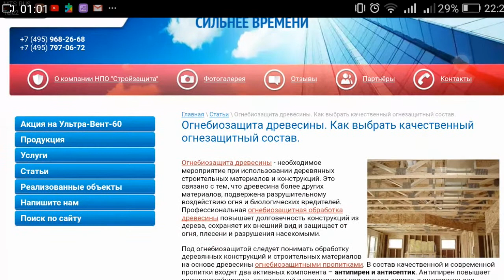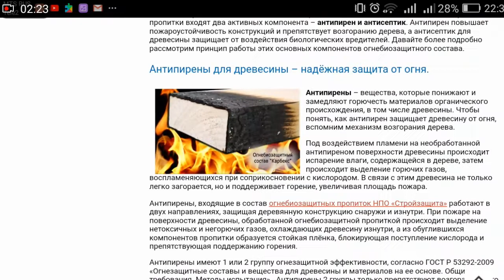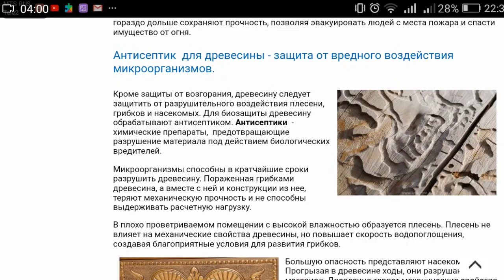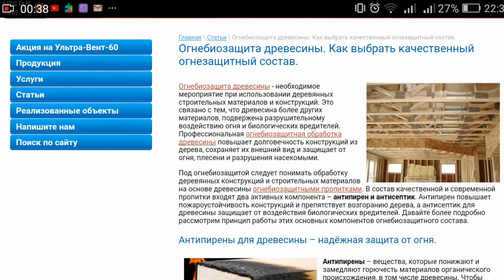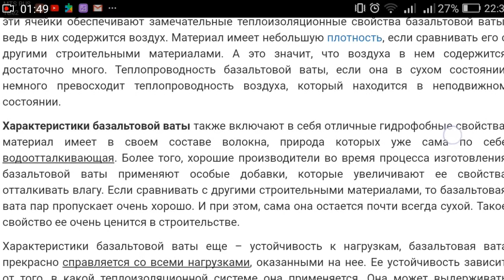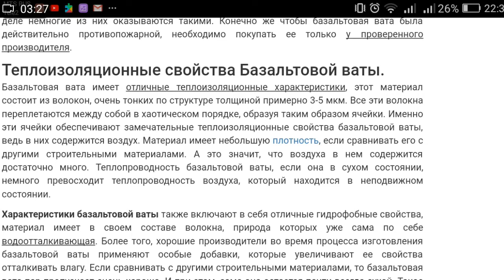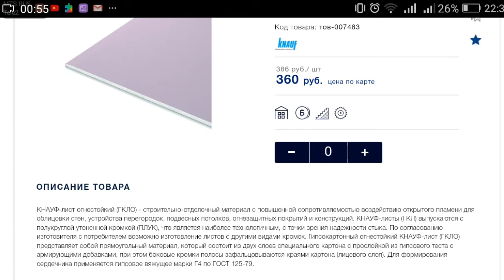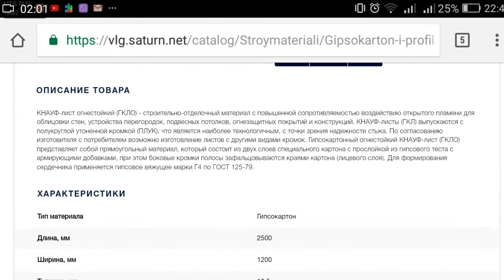После этого… ДОМ не будет ГОРЕТЬ!!!!!лучше чем из КИРПИЧА!!!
После этого… ДОМ не будет ГОРЕТЬ!лучше чем из КИРПИЧА!!! Показатели огнеупорности до…… 1000°!!!